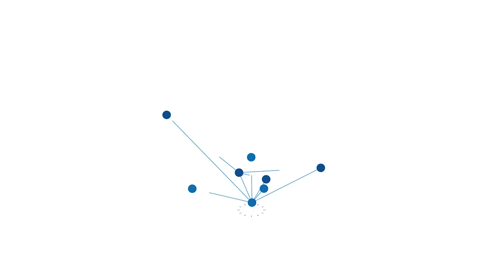Kalimantan Selatan Go Global - BTALK Spesial HUT ke 51 Banjarmasin Post